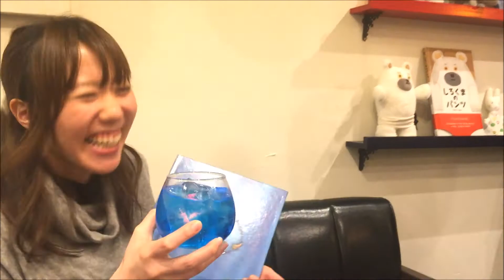オフ会お疲れ様でした！＠ムッチ―ズカフェ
おぐちゃんねるのカエルちゃんスタンプも無事リリースでき！新年会&オフ会をかねてムッチ―ズカフェに集まりました（＾＾）

いろんなYouTuberの方に会えてとっても楽しい会になりました♪

ボディペイントアーティスト　Body paint　artist

あったらいいなをえがきます
えがき屋　都愛ともか